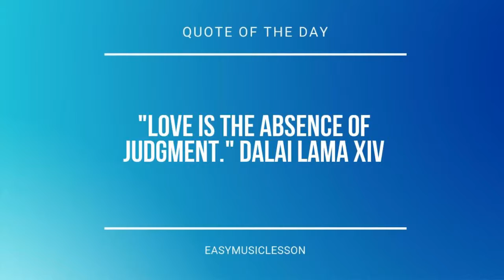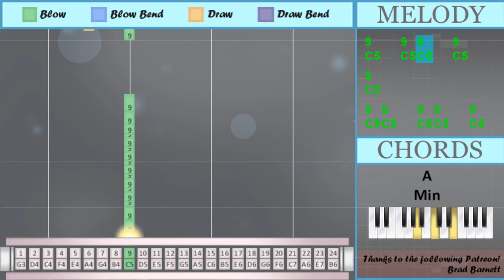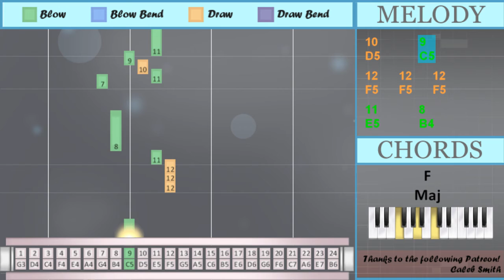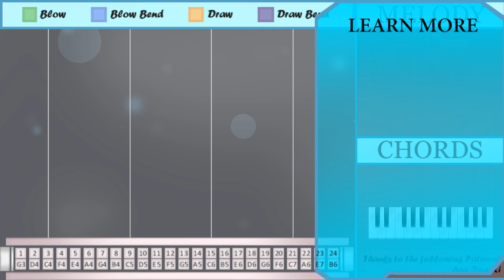How to play Hallelujah Goat by Volbeat on Tremolo Harmonica 24 Holes (Tutorial)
Bend notes: Eb5 Ab4

Comment and let us know how the videos have helped you. It keeps us going! :)The easiest way to learn how to play Hallelujah Goat by Volbeat on the tremolo harmonica 24 holes. It's a tremolo harmonica 24 holes tutorial for Hallelujah Goat by Volbeat.

EasyHarmonicaLesson teaches you to play the your favorite instrument, through easy and simple animation so that you too can learn how to play Hallelujah Goat by Volbeat on the tremolo harmonica 24 holes easily. A tremolo harmonica 24 holes tutorial with visual animation graphic.

Numbered notation:
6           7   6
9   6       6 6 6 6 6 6
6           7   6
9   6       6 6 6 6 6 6
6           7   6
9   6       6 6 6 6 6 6
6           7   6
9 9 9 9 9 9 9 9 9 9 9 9
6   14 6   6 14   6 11' 10 6
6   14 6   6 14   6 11' 10 6
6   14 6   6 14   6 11' 10 6
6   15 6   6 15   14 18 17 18
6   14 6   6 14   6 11' 10 6
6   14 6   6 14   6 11' 10 6
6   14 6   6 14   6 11' 10 6
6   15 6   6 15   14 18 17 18
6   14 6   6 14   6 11' 10 6
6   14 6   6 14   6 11' 10 6
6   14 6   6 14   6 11' 10 6
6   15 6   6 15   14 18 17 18
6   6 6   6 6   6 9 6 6
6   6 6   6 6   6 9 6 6
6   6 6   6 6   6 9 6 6
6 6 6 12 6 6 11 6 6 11' 6 6
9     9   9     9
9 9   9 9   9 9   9
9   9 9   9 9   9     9
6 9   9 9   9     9
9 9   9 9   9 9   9
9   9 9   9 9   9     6
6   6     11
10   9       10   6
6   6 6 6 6
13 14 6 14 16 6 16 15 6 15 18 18
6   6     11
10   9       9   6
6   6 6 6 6
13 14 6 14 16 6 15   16
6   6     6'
6'     6'     6
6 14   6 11' 10 6
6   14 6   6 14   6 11' 10 6
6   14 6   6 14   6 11' 10 6
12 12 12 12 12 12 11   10
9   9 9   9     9
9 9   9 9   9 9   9
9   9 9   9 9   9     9
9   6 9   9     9
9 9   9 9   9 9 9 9
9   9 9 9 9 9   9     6
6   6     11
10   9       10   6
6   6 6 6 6
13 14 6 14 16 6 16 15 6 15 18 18
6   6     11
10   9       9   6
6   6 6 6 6
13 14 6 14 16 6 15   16
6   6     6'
6'     6'
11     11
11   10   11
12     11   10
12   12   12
11     8
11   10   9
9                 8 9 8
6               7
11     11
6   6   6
10     9
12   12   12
11     8
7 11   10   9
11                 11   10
9   6
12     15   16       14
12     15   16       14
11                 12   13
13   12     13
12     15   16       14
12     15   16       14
11
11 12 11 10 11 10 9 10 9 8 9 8
6
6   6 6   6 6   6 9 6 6
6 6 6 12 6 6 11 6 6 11' 6 6
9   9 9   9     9
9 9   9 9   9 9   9
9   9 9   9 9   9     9
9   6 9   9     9
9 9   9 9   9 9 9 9
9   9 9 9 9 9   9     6
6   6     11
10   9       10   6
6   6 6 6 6
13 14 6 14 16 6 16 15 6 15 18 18
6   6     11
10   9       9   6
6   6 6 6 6
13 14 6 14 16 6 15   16
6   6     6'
6'     6'
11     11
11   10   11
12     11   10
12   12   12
11     8
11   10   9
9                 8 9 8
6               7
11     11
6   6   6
10     9
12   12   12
11     8
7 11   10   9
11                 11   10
9   6
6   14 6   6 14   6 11' 10 6
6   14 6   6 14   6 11' 10 6
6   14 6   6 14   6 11' 10 6
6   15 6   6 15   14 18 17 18
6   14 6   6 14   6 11' 10 6
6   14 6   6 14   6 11' 10 6
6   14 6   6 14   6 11' 10 6
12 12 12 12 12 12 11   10
6

Lettered notation:
A4           G4   A4
C5   A4       A4 A4 A4 A4 A4 A4
A4           G4   A4
A4           G4   A4
C5 C5 C5 C5 C5 C5 C5 C5 C5 C5 C5 C5
A4   A5 A4   A4 A5   A4 Eb5 D5 A4
A4   C6 A4   A4 C6   A5 D6 E6 D6